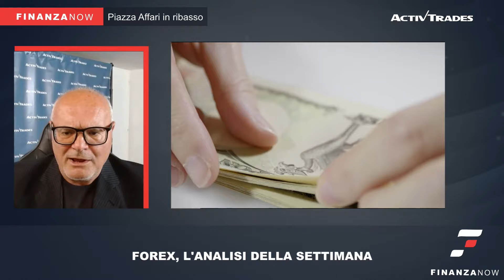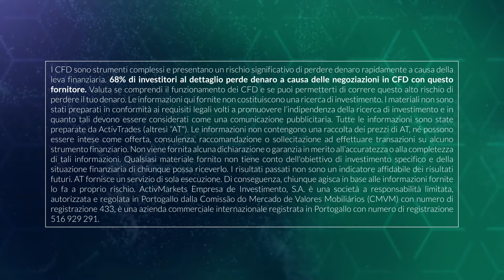La Fed non molla, Wall Street neanche